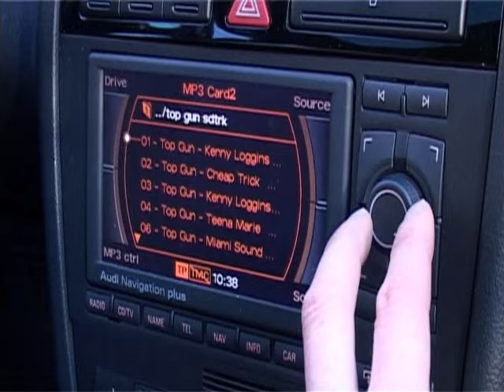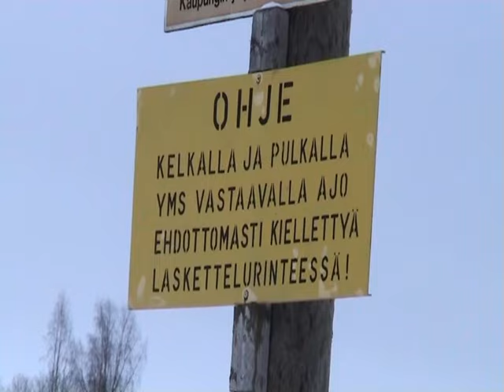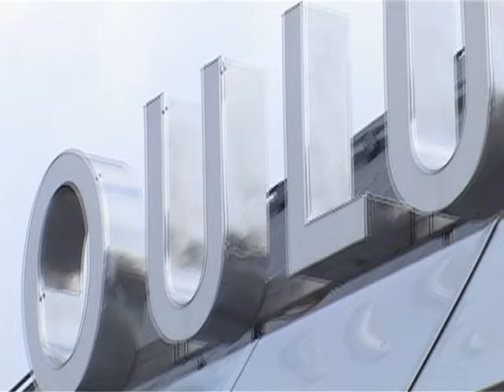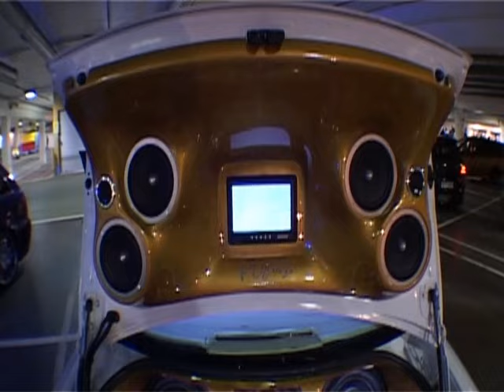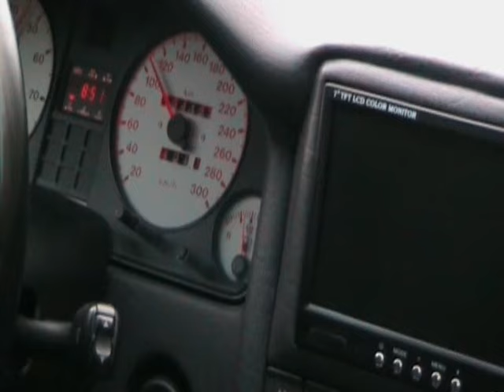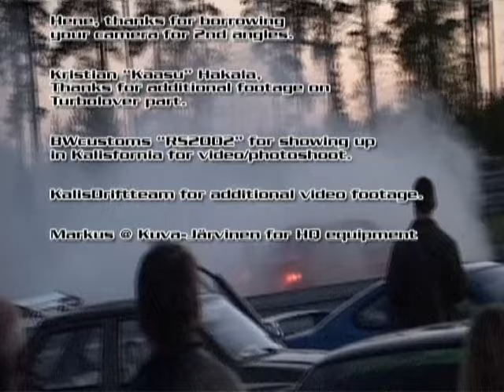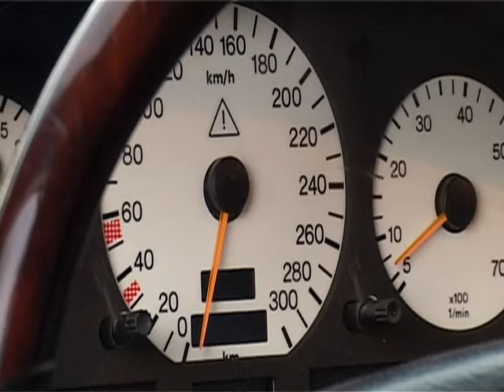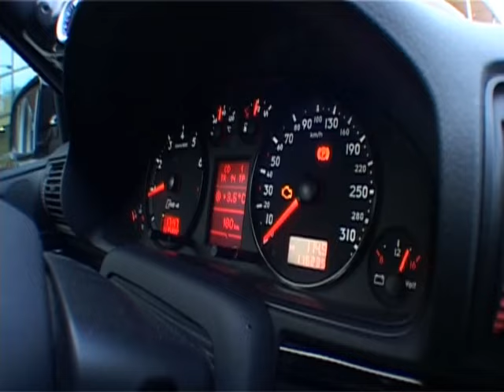Kalis Concept 5 - Bootleg Boost (2008)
This is the 5th and last video of Kalis Concept video saga. Filmed and edited by Jape Tiitinen, released in 2008.